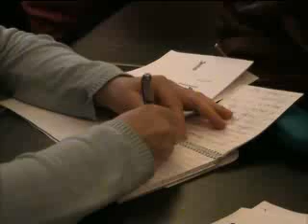pellegrino conferenza stampa sui rifiuti nella Provincia di Lecce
Il Presidente Pellegrino si scaglia contro il partito della crisi.